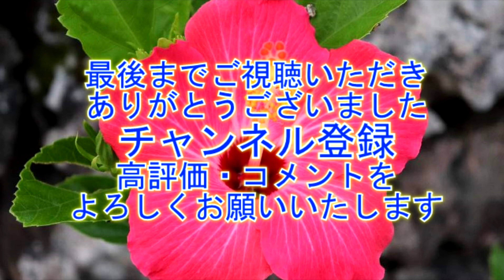佐原の大祭 秋祭り15-7 "下宿・のの字廻し"【4K】